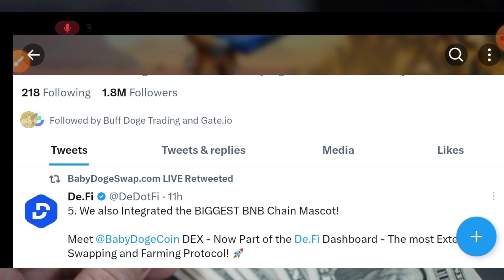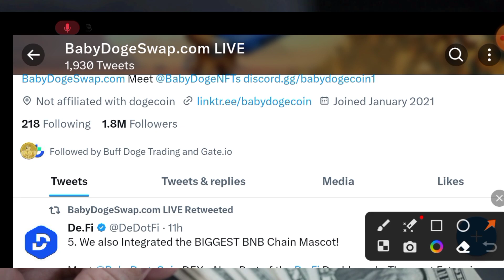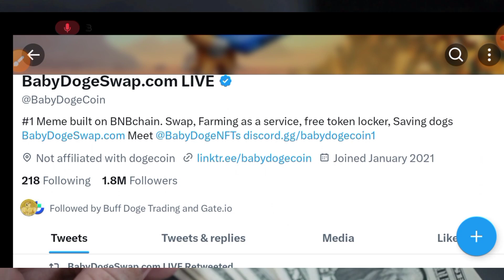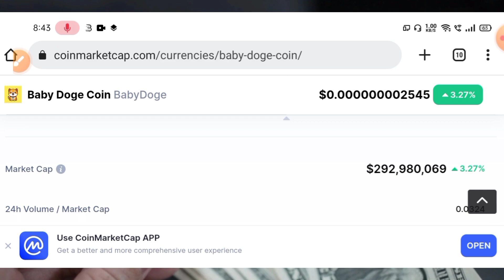Baby dogecoin Breaking news today | Babydogecoin price prediction | Baby doge coin today news update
Your Quaeries. update news
Baby dogecoin
Baby dogecoin

Vistt Our Website.